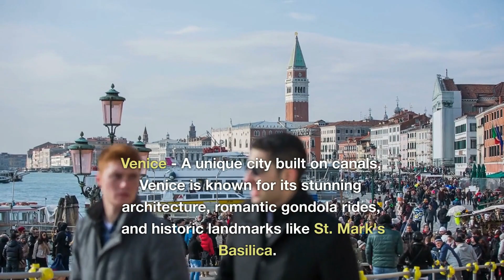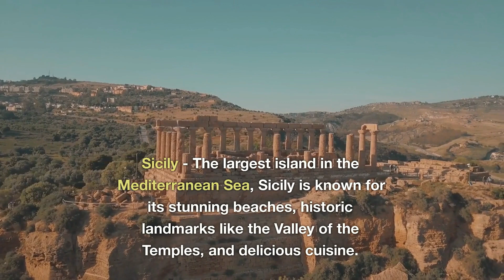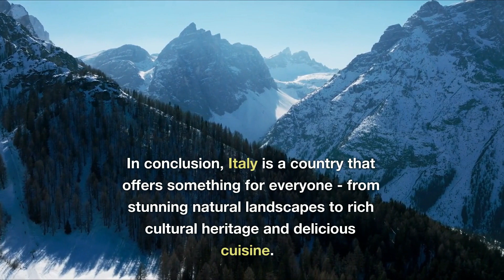Top 20-Places to Visit Italy / Exploring Rome: A Video Tour of Italy's Capital"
A trip to Italy is a journey through time, art, and culture. The country is home to some of the world's most famous landmarks and attractions, such as the Colosseum, the Leaning Tower of Pisa, and the Vatican. Visitors to Italy can also explore the breathtaking natural scenery, from the rolling hills of Tuscany to the sparkling waters of the Amalfi Coast.

Italy is renowned for its delicious cuisine, with each region offering its own specialties. From Neapolitan pizza and Sicilian arancini to Tuscan steak and Bolognese pasta, there is no shortage of culinary delights to sample.

In addition to its history and cuisine, Italy is a fashion hub and a center for the arts. Visitors can indulge in luxury shopping on the famous Via Montenapoleone in Milan, attend an opera or ballet performance at the world-renowned La Scala, or explore the art and architecture of the Renaissance in Florence.

But perhaps the most memorable aspect of visiting Italy is the warmth and hospitality of its people. Italians are known for their passion and love of life, and visitors will find themselves welcomed with open arms and treated like family.

Whether you are seeking adventure, relaxation, culture, or romance, a visit to Italy is an unforgettable experience that will stay with you forever.

Italy is a beautiful country with a rich history, culture, and cuisine. Here are some suggestions for those who want to visit Italy:

Visit Rome: Rome is the capital of Italy and is home to some of the world's most iconic landmarks, including the Colosseum, the Pantheon, and the Vatican City. You can also try some of the best Italian cuisine in the city's restaurants and cafes.

Explore Florence: Florence is a beautiful city known for its art and architecture, including the iconic Duomo, the Uffizi Gallery, and the Ponte Vecchio. You can also take a day trip to the nearby Tuscan countryside, where you can explore charming towns and vineyards.

Go to Venice: Venice is a unique and enchanting city built on water, with canals instead of streets. You can take a gondola ride, visit St. Mark's Basilica, and explore the many museums and art galleries in the city.

Experience the Amalfi Coast: The Amalfi Coast is a stunning stretch of coastline with picturesque towns and beaches. You can go hiking, swimming, and enjoy the local cuisine in this beautiful region.

Try the food: Italian cuisine is world-renowned, and there is no better place to try it than in Italy. Be sure to sample some of the local specialties like pizza, pasta, gelato, and wine.

Learn a bit of Italian: Knowing some Italian will make your trip more enjoyable and help you connect with the locals. Try to learn some basic phrases like "Ciao" (hello) and "Grazie" (thank you) before you go.

Take your time: Italy is a country that rewards slow travel, so don't try to cram too much into your trip. Take your time, relax, and enjoy the beauty of this wonderful country.